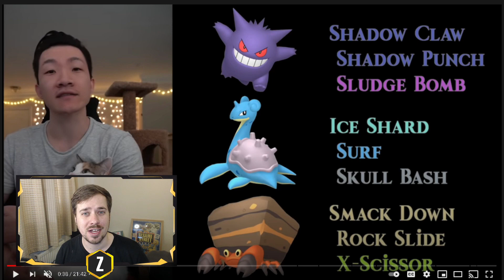Best Teams for Ultra League Premier Cup in Pokémon GO Battle League!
We are half way through the Ultra League in Season 7 of GO Battle League for Pokémon GO. Time to look back at what were the Best Teams made by the Community!

0:00 Intro
0:37 Master League Tournament
1:59 Crustle
2:29 XL Umbreon
2:59 Shadow Machamp
3:35 XL Galvantula
4:10 XL Talonflame
4:44 Aggron
5:22 Escavalier
5:46 Shadow Cloyster
6:11 Outro